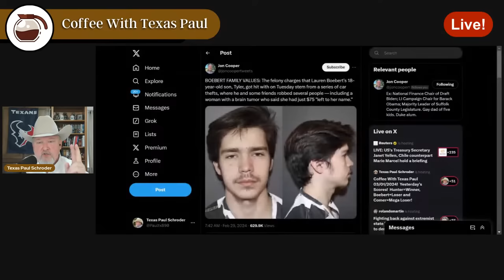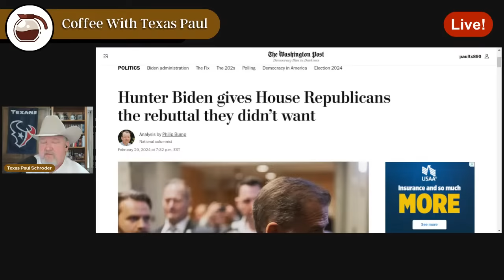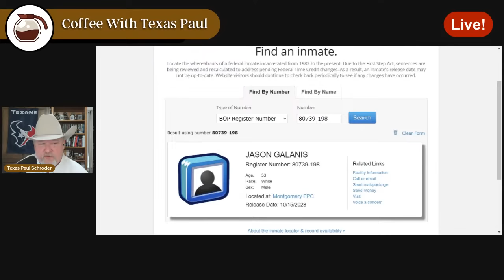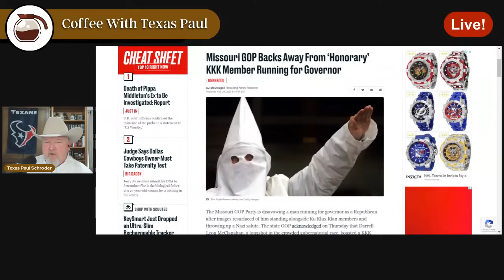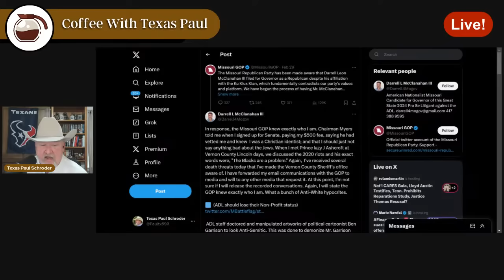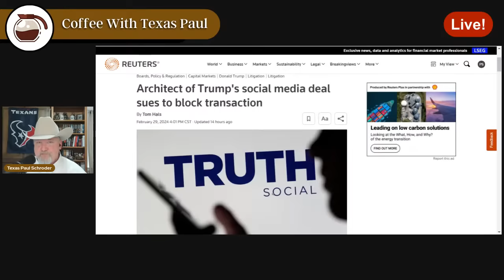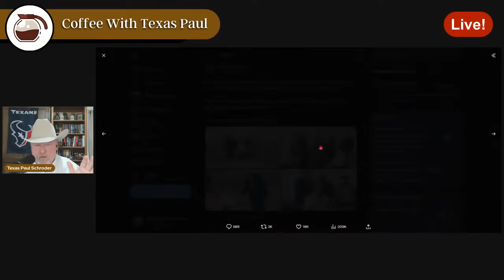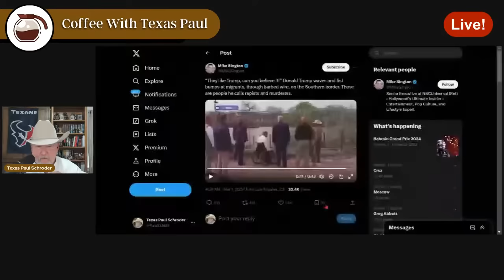Coffee With Texas Paul 03/01/2024! Yesterday's Scores! Hunter=Winner, Bobo=Loser and Comer=Loser!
Republicans narratives implode yesterday!  Hunter Biden hearing testimony ends impeachment inquiry!  Boebert crime spree worse than we initially knew.  Trumps border meeting with Abbott exposes their border fraud.  More news of the day!